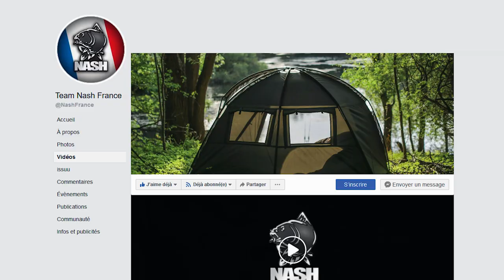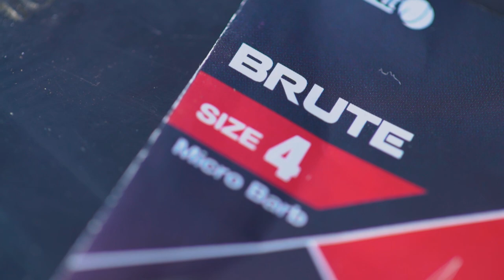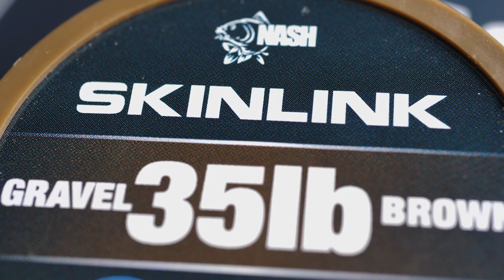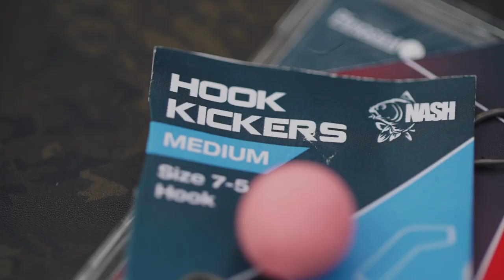Le SLIP D RIG, super POLYVALENT et idéal pour les PÊCHES FORTES !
Dans cette vidéo, Laurian vous présente un de ses montages favoris, le SLIP D RIG. Un incontournable des montages pour les pêches fortes proche des obstacles.
Une combinaison parfaite du nouvel hameçon BRUTE NASH, d'une tresse très résistante la SKINLINK 35lb et des nouvelles BAIT SCREWS, pour un montage extrêmement piquant !
A vous de l'essayer !